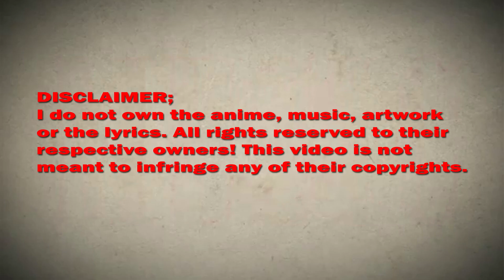I randomly have a new career every week chapter 162 English (Playing big)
*COPYRIGHT / LICENSING*

IrandomlyhaveanewcareereveryweekChapter162EnglishSubtitle(Playing big)